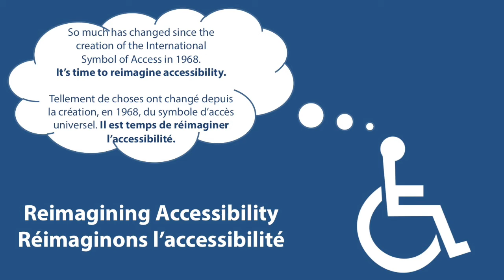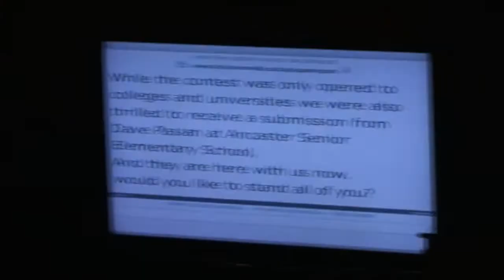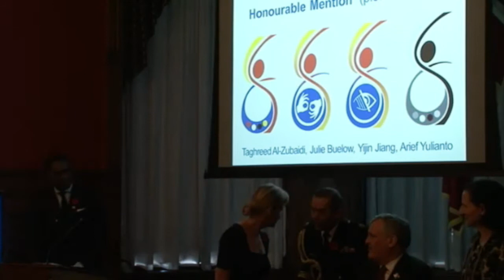Reimagining Accessibility awards ceremony / Réimaginons l'accessibilité : Cérémonie de remise des pr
On Friday, November 1, in the presence of Her Royal Highness The Countess of Wessex, the Honourable David C. Onley, Lieutenant Governor of Ontario, joined with OCAD University president Dr. Sara Diamond to honour the finalists of the Reimagining Accessibility international student design challenge.

A jury comprised of accessibility advocates and experts in the fields of inclusive and graphic design selected two designs to be awarded honourable mentions.

Le vendredi 1er novembre, en présence de Son Altesse Royale la comtesse de Wessex, l'honorable David C. Onley, lieutenant-gouverneur de l'Ontario, s'est joint à Mme Sara Diamond, présidente de l'Université de l'EADO, pour honorer les finalistes du concours international de design pour étudiants « Réimaginons l'accessibilité ».

Un jury composé de défenseurs de l'accessibilité et d'experts en graphisme et conception universelle a sélectionné deux croquis qui seront discernés des mentions honorables.